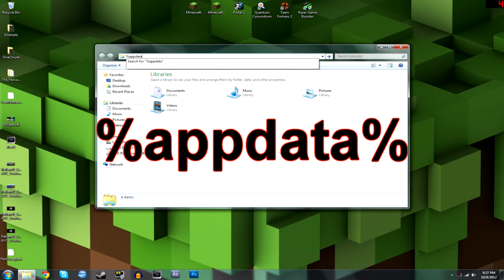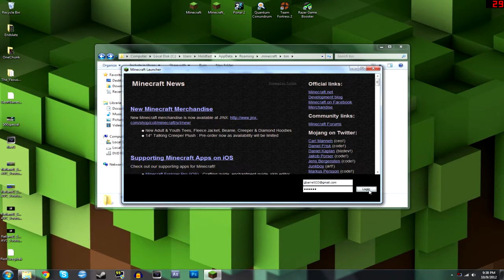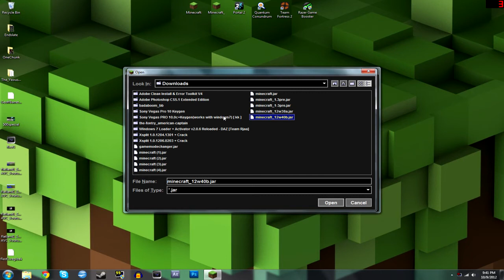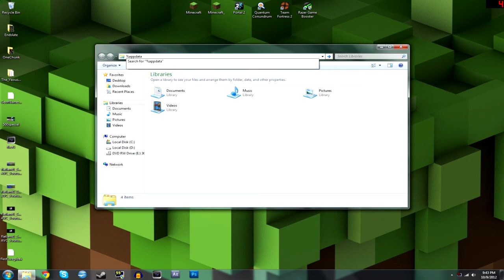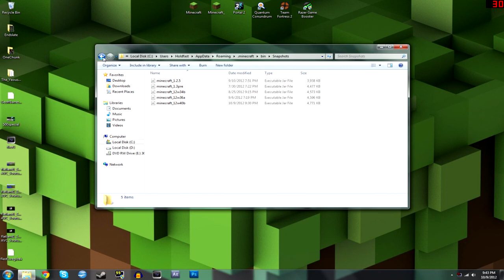How to switch between Minecraft versions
A quick tutorial on how to switch between Minecraft versions. Such as from Minecraft 1.3.2 to the latest snapshot.

How to Switch to the latest snapshot Minecraft
How to switch from Minecraft 1.3.2 to 12w41a Snapshot
How to play on the snapshot